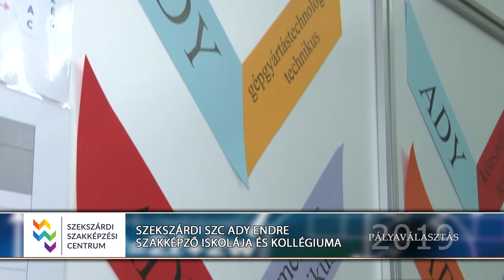Szekszárdi SZC Ady Endre Szakképző Iskolája és Kollégiuma - Pályaválasztási kiállítás